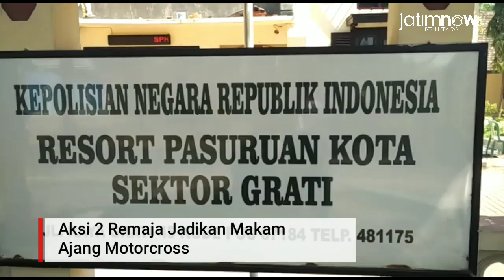Aksi 2 Remaja di Pasuruan Jadikan Makam Ajang Motorcross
Video berdurasi 24 detik yang diupload akun gosip @Lambe_turah tersebut memperlihatkan dua remaja yang sedang beratraksi bak pembalap motocross di atas makam. Postingan ini mendapat respon ribuan komentar yang menghujat.

Reporter: Moch. Rois
Pengisi Suara: Marta Junisa
Editor Video: Fajar Mujianto